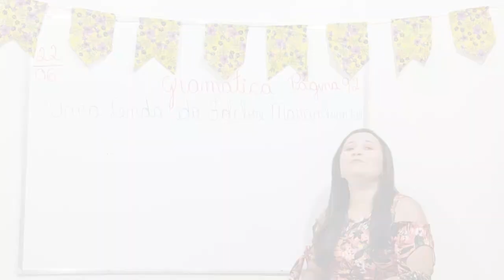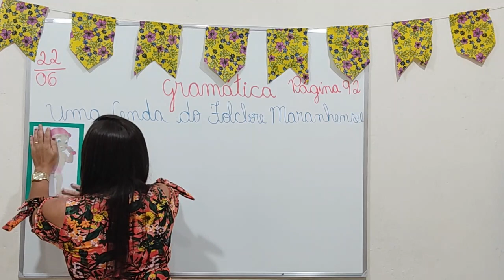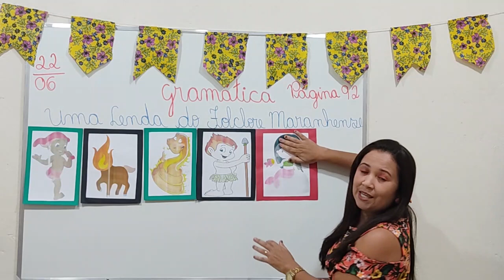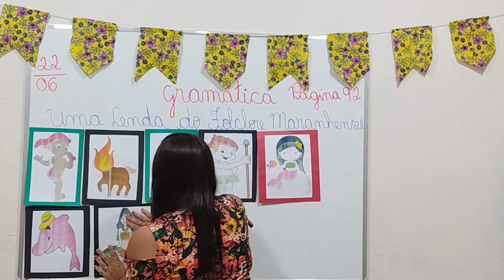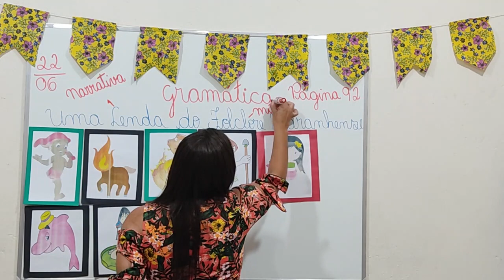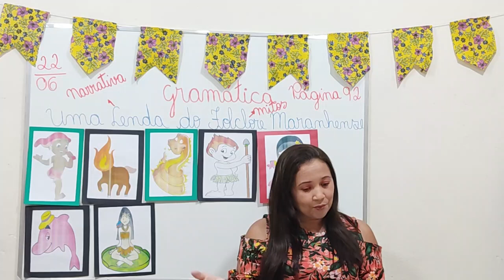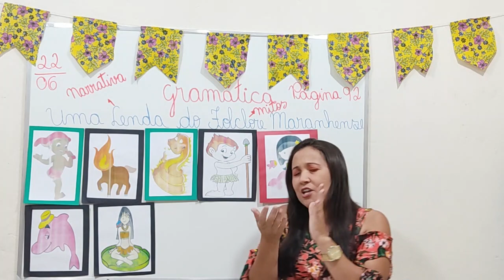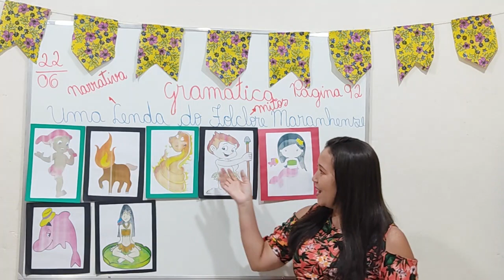22/06 - 2º ANO (EF) - PORTUGUÊS - UMA LENDA DO FOLCLORE MARANHENSE - LUZILENE NUNES